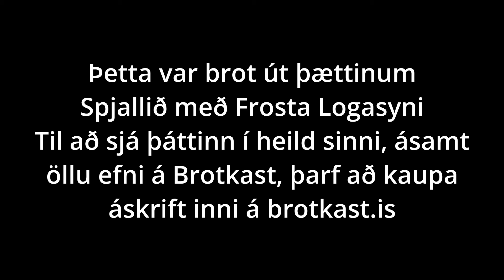Spjallið með Frosta Logasyni | S02E52 | Hatursorðræða góða fólksins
Sölvi Tryggvason er nýjasti gestur Spjallsins með Frosta Logasyni. Í viðtalinu er farið yfir víðan völl og rætt um alla helstu atburði líðandi stundar í samfélagsmálum og pólitík. Málefni vara ríkissaksóknara, hlutdrægni stóru fjölmiðlanna og slagsíða í bandarísku forsetakosningunum, óeirðirnar í Bretlandi, innflytjendaumræðan, afhelgun samfélagsins, íslam í Evrópu, hatursorðræða, bakslag í hinsegin samfélaginu og fleira og fleira. Ekki láta þetta viðtal framhjá þér fara.